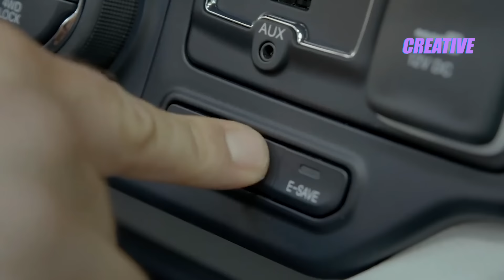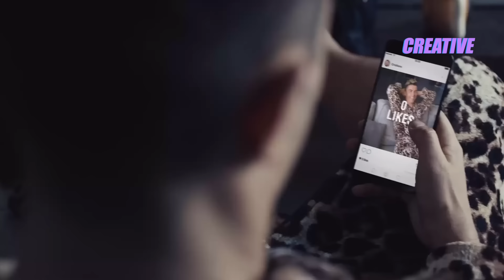CRISTIANO RONALDO FUNNY MOMENTS IN REAL LIFE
Be entertained by the funniest moments of Cristiano Ronaldo caught on camera. From hilarious bloopers and absurd moments to outrageous pranks and unexpected happenings, these are the videos that will leave you laughing out loud. Watch as we count down the top funny moments of Cristiano Ronaldo in real life and experience the world's most famous footballer from a whole new perspective.

Welcome to Creative! We're a team of 4 friends who love to bring you the funniest, most interesting, and most exciting moments from around the world. We have one voice narrator who brings the clips to life with their hilarious commentary, one scriptwriter who crafts the perfect jokes and descriptions for each video, and two video editors who work their magic to make everything look seamless. Whether it's hilarious clips, fascinating facts, or thrilling sports moments, we've got you covered. Our goal is to make you laugh, learn, and be entertained, all while sharing the best of what life has to offer. So sit back, relax, and let us do the work for you.